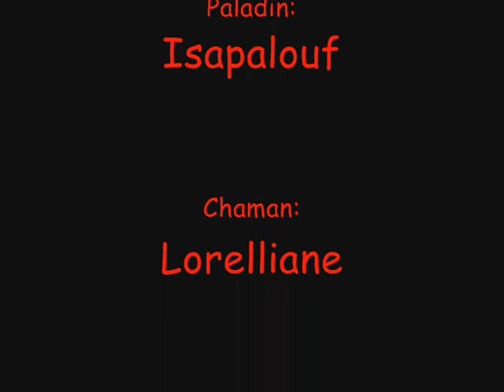the dalaran familly la suite